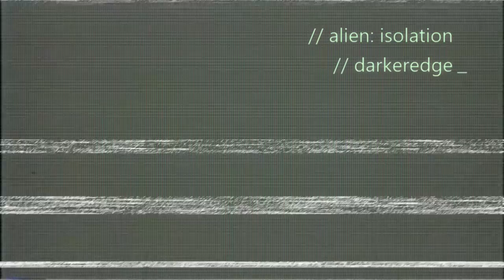Alien: Isolation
get isolated